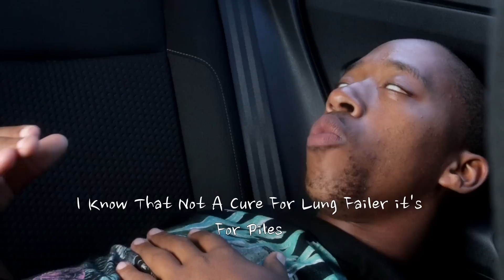South African Crime At Level 50